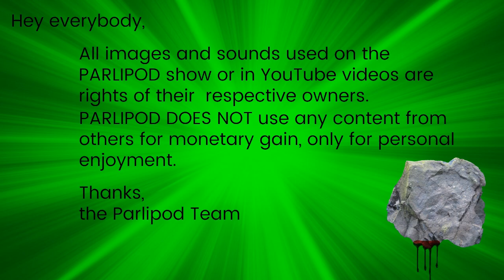Ep.#66 A Lonely Place of Dying REVISITED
Every comic fan is getting rocked by METAL right now but do the Tie-Ins make for a good backing band? Dave and guest host Shawn crack open a few cold ones and review Suicide Squad #26 "Gotham Resistance Pt.3". Tim Drake is back in a big way thanks to the "Lonely Place of Living" arc starting Detective Comics #965. Not only do we review that book but we travel all the way back to 1989 and revisit the original "Lonely Place of Dying" Batman/New Titans crossover. Can the homage live up to the original or is the nostalgia bar set too high? Tune in and find out!